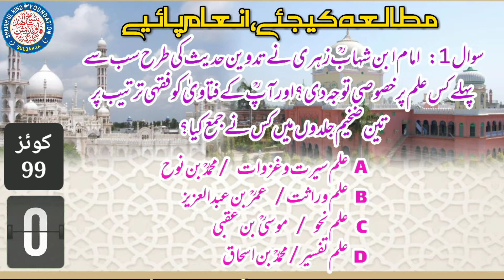Islamic Quiz 99 | مطالعہ کجئیے،انعام پائیے | @Shaikhul Hind Foundation